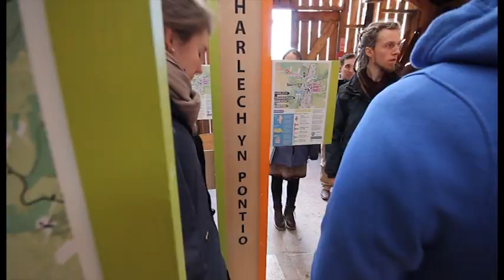CAT Prof Dip Architecture February 2016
A week of Cats playing in the woods, building some stuff and doing Architecture differently!